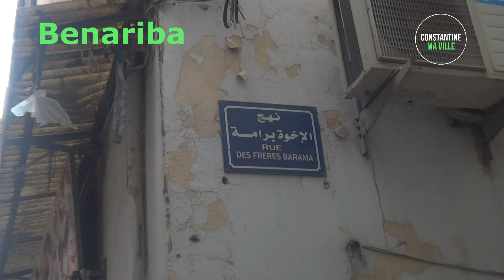جولة في أزقة قسنطينة...Un tour dans les ruelles de Constantine.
"  قسنطينة مدينتي" جولة في أزقة قسنطينة .حالة الرصيف في البلدة القديمة
قسنطينة 29 / جوان / 2022

"Constantine ma ville" Un tour dans les ruelles de Constantine,L'état du pavé dans la vieille ville
Constantine 29 juin 2022